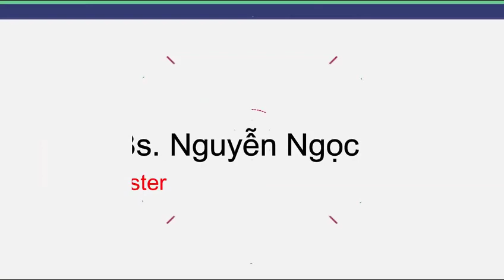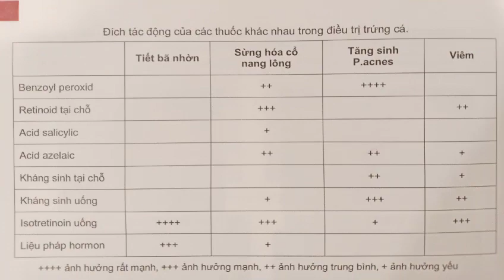TRỊ MỤN bằng TRETINOIN có nên hay không?| Cách sử dụng TRETINOIN hiệu quả| Bác sĩ Nguyễn Ngọc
00:00 Giới thiệu
00:54 Tretinoin là gì?
02:27 Tác dụng phụ của Tretinoin
05:37 Có nên dùng TRETINOIN để TRỊ MỤN hay không?
07:27 Tretinoin bác sĩ Da liễu sử dụng
10:10 Tổng kết
10:32 Kết thúc

Dùng Tretinoin bị kích ứng, đỏ da, bong tróc,... phải làm sao?
Liệu chỉ khi kích ứng thì mới có hiệu quả và đem lại làn da đẹp.
Tất cả những thắc mắc trên sẽ được bác sĩ Ngọc giải đáp ngay bây giờ!
Cùng bác sĩ Ngọc tìm hiểu qua video lần này nhé!

♥ Nhận tư vấn hỗ trợ về Da:
- Nhắn tin trực tiếp :